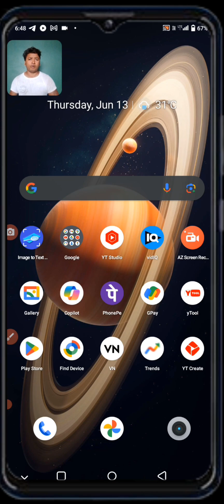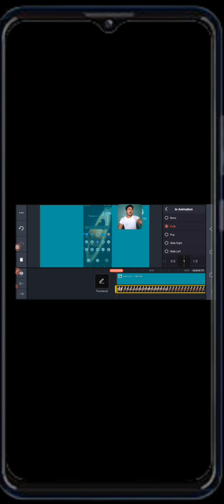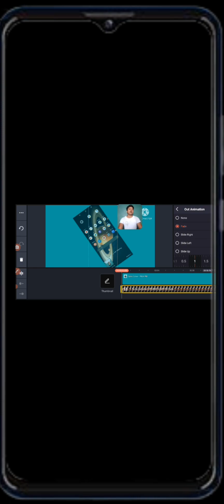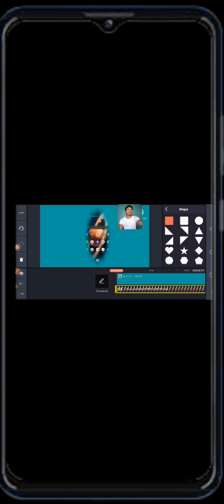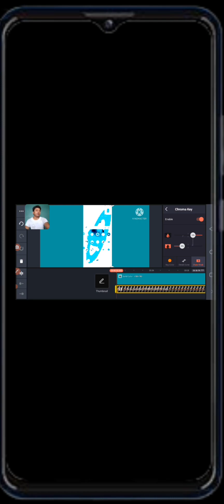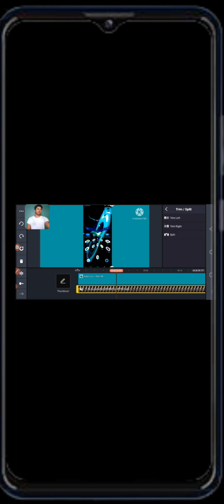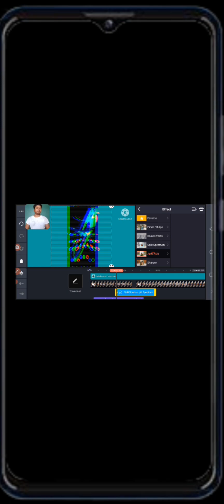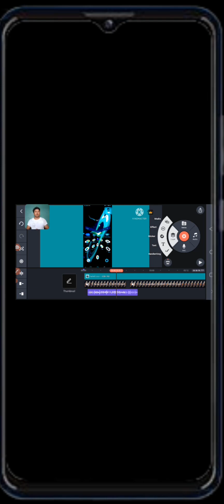Kinemaster Video Editing In Hindi | Kine master p video kaise banaye /edit kare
kinemaster Video Editing In Hindi | Youtube Video Edit Kaise Kare | Kinemaster Editing ||

kinemaster
kinemaster video
kinemaster video editing
kinemaster editing
kine video editing
kinemaster tutorial
kind mast video editing kaise kare
video edit kaise karte
video editing
kinemaster video editing kaise kare
kinemaster
kinemaster editing
video editing
kinemaster hindi